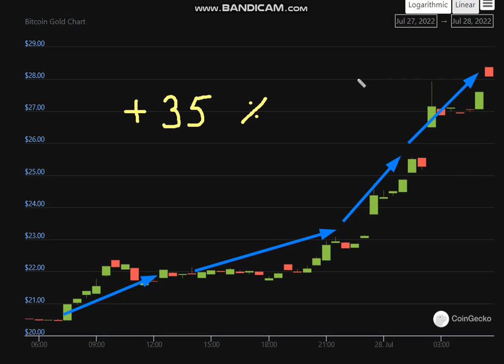🚀 + 35 % Bitcoin Gold (BTG) - Bitcoin Gold (BTG) NEWS - Bitcoin Gold Price Chart (BTG/USD)